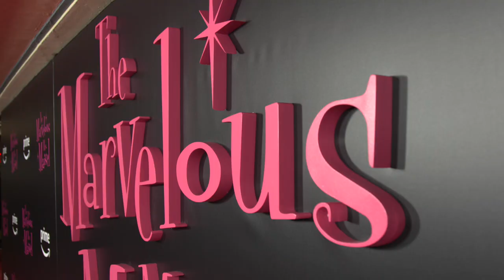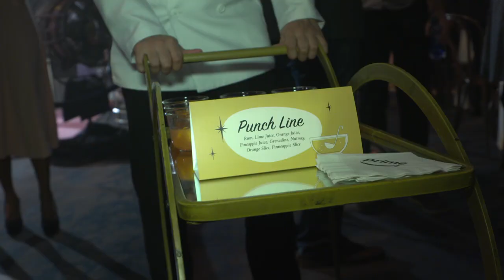The Marvelous Mrs. Maisel: Season 1 Premiere Sizzle || SocialNews.XYZ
Watch The Marvelous Mrs. Maisel: Season 1 Premiere  Sizzle

The Marvelous Mrs. Maisel, from renowned show creator Amy Sherman-Palladino (Gilmore Girls) and Executive Producer Daniel Palladino (Family Guy), premieres on Wednesday, November 29, exclusively on Amazon Prime Video. The series, written and directed by Sherman-Palladino, stars Rachel Brosnahan (House of Cards) as Miriam “Midge” Maisel, a 1958 New York City woman who has everything she’s ever wanted—the perfect husband, two kids, and an elegant Upper West Side apartment perfect for hosting Yom Kippur dinner. But her perfect life suddenly takes an unexpected turn and Midge discovers a previously unknown talent—one that changes her life forever. She charts a course that takes her from her comfortable life on Riverside Drive, through the basket houses and nightclubs of Greenwich Village as she storms the world of stand-up comedy…a course that will ultimately lead her to a spot on Johnny Carson’s couch.